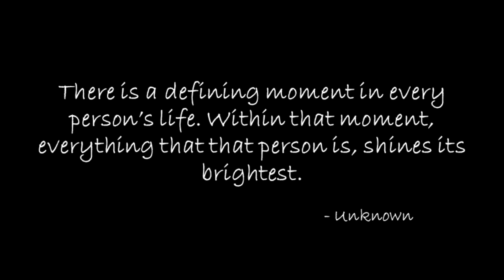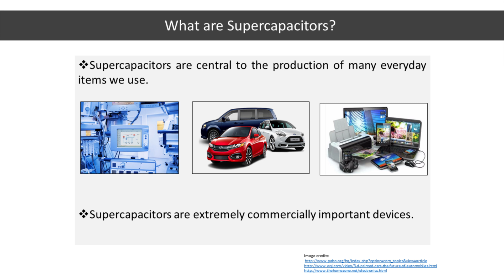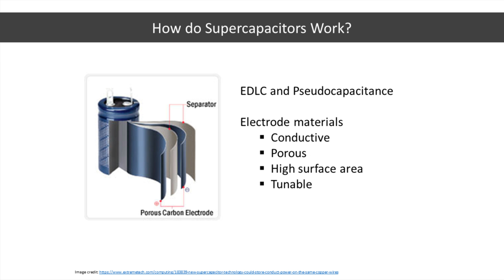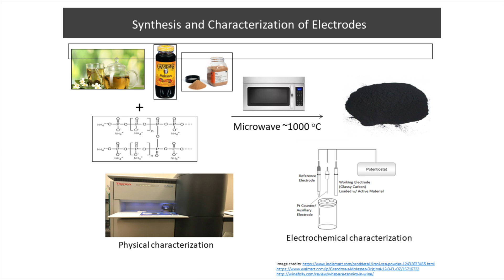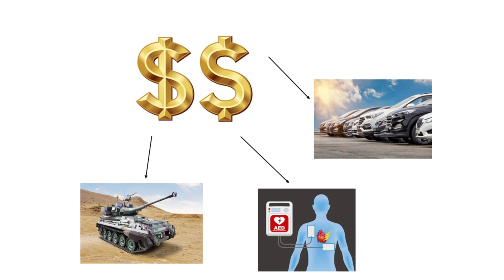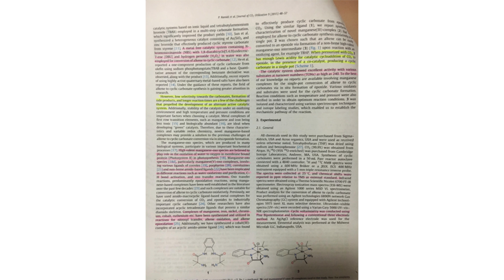A teen scientist’s $1 invention to store energy | Meghana Bollimpalli | TEDxFayetteville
Meghana Bollimpalli’s research and development of environmentally and economically-friendly carbon-based electrodes for energy storage has won her international acclaim as a scientist. Adding to her awards from NASA, NOAA, and the American Chemical Society, to name a few, Meghana was named the “Intel Foundation Young Scientist” of 2018, out of thousands of students from over 80 countries. As an Amy Poehler Smart Girl, Meghana was given an incredible platform to share her passion for environmental science and research with other students at events around the country.  Meghana Bollimpalli’s research and development of environmentally and economically-friendly carbon-based electrodes for energy storage has won her international acclaim as a scientist. Adding to her awards from NASA, NOAA, and the American Chemical Society, to name a few, Meghana was named the “Intel Foundation Young Scientist” of 2018, out of thousands of students from over 80 countries. As an Amy Poehler Smart Girl, Meghana was given an incredible platform to share her passion for environmental science and research with other students at events around the country. This talk was given at a TEDx event using the TED conference format but independently organized by a local community.